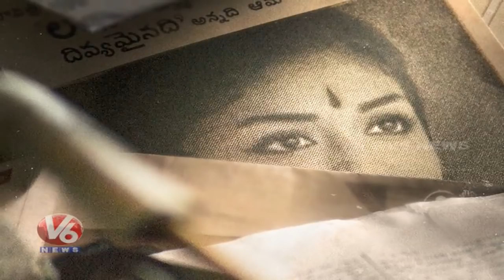Mahanati Teaser | Bharat Ane Nenu Censor | Venkatesh-Varun Tej Multi Starrer Movie | V6 Film News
Keerthy Suresh Mahanati Teaser Released, Bharat Ane Nenu Censor Review, Venkatesh-Varun Tej Multistarrer Shooting Begins Soon.